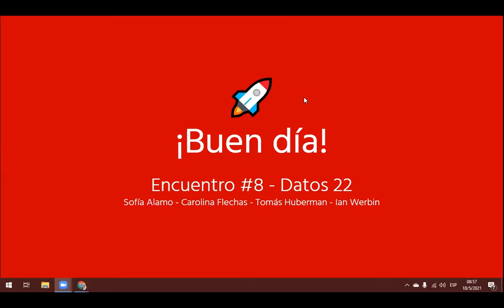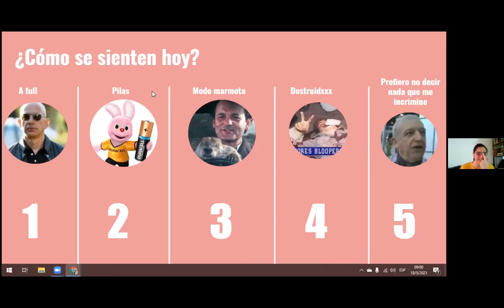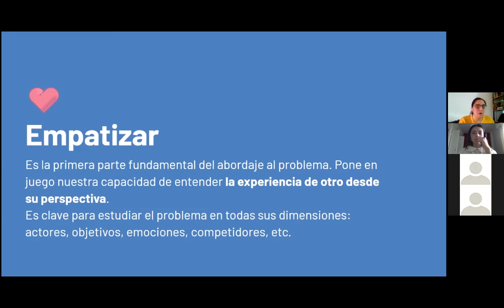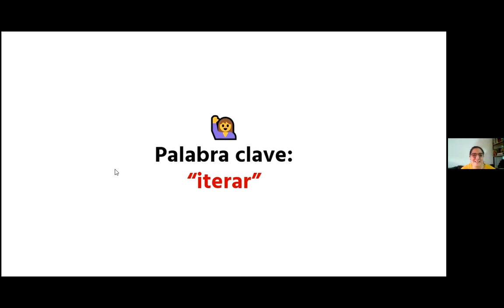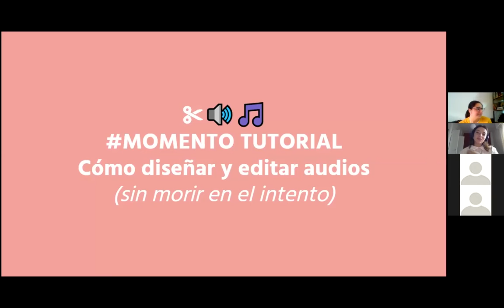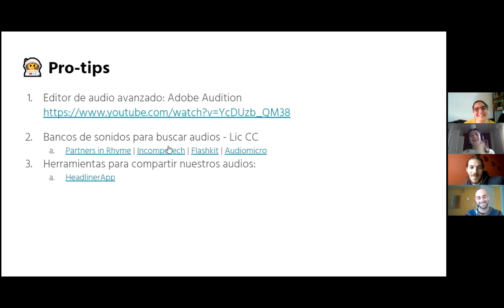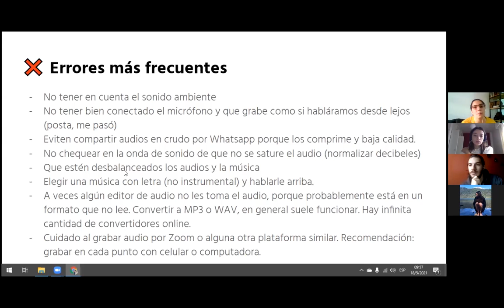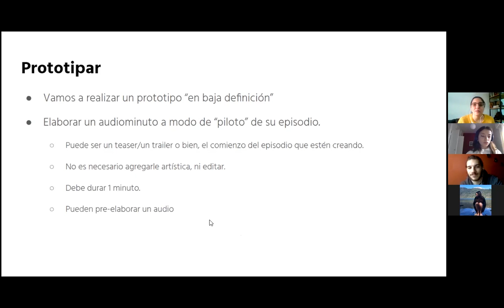Comisión 22 | Encuentro 9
Encuentro #9: Design Thinking y prototipado